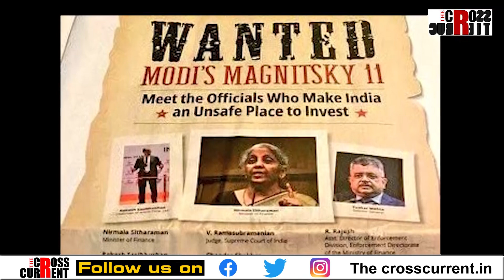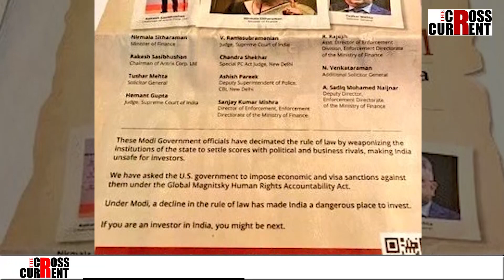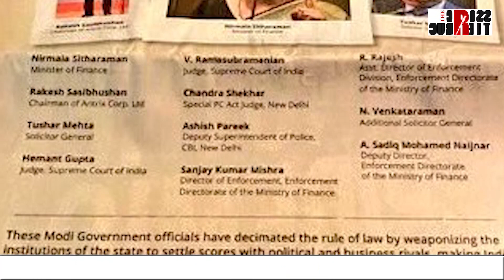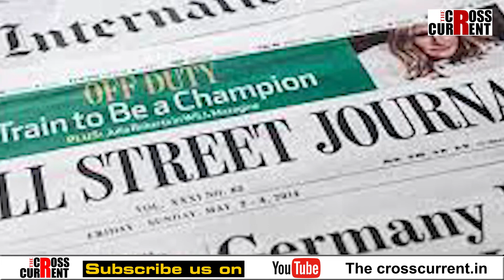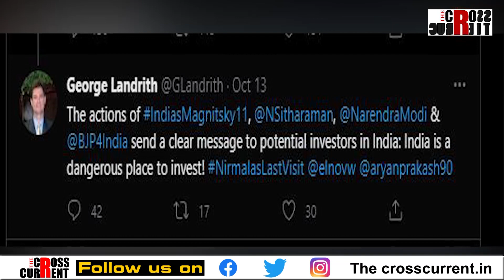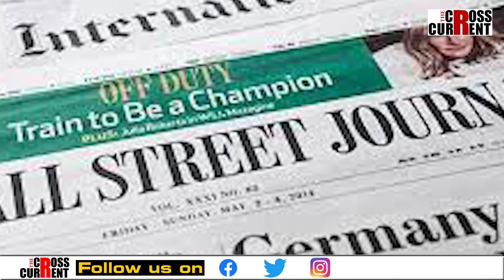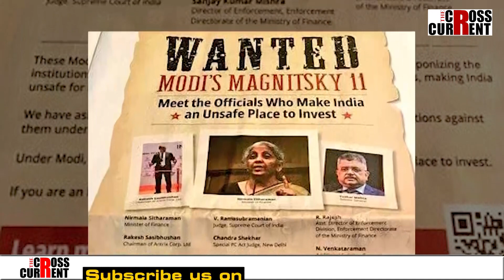মোদী চৰকাৰৰ বিৰুদ্ধে আমেৰিকাৰ বহুল চর্চিত কাকতত বিজ্ঞাপন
মোদী চৰকাৰৰ বিৰুদ্ধে আমেৰিকাৰ বহুল চর্চিত কাকতত বিজ্ঞাপন৷ নির্মলা সীতাৰমণসহ ১১ ভাৰতীয় বিষয়াক নিষিদ্ধৰ দাবী আমেৰিকাৰ চৰকাৰক৷ ‘ৱাল ষ্ট্ৰীট জার্নাল’ত বিজ্ঞাপন প্ৰকাশ কৰি মোদী চৰকাৰৰ বিৰুদ্ধে গুৰুতৰ অভিযোগ আমেৰিকাৰ সংগঠনৰ৷ বিজ্ঞাপন প্ৰকাশৰ আৰত কোন? এক প্ৰতিবেদন-